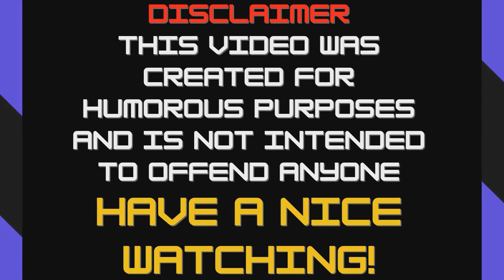Mark punches you 1000000 times | markiplier one million times meme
in the video titled "Mark punches you 1000000 times | markiplier one million times meme" you will see funny video about Merk :D